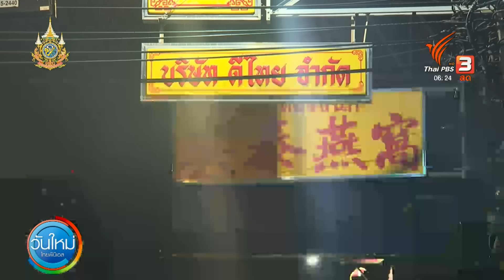ตามรอย "ลิซ่า" เปิดตัวเพลงใหม่ | วันใหม่ ไทยพีบีเอส | 27 มิ.ย. 67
การเปิดตัวทีเซอร์เพลงใหม่ของ ลิซ่า ศิลปินชาวไทยชื่อดังระดับโลก ที่เลือกใช้สถานที่ถ่ายทำเอ็มวีเพลงล่าสุด ในถนนเยาวราช จนทำให้เกิดกระแสพูดถึงกันอย่างแพร่หลายในสังคมออนไลน์ เพราะเป็นภาพในมุมที่ไม่เคยเห็นมาก่อนในถนนเยาวราช ทั้งสวย และแปลกตา น่าจะทำให้กระแสการท่องเที่ยว กลับมาคึกคักอีกครั้ง